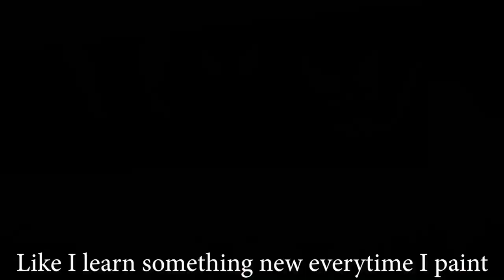MaqueINK Burger Spot BTS (Shot